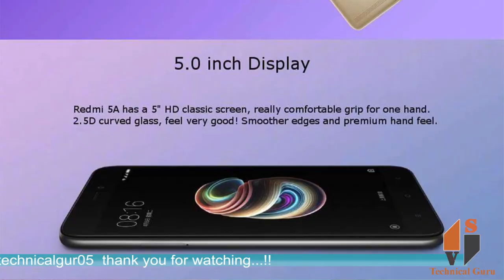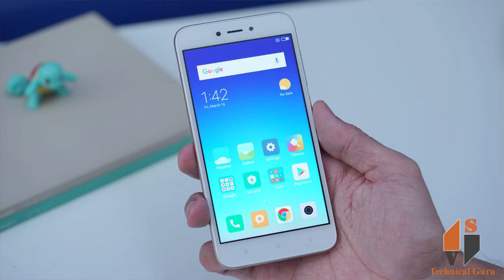Redmi 5A full features and specification